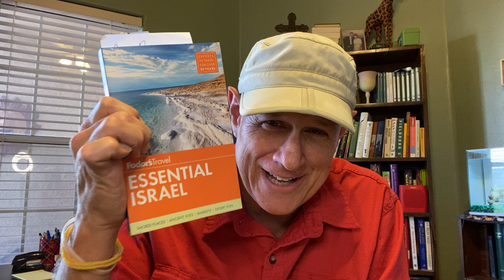Summer Midweek Moment - "Your Guide"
Pastor Andy Ross of Northminster Presbyterian Church in Tucson, AZ shares a message of hope and inspiration.

We gather to praise, pray, and seek God’s lessons for living our lives today!
Worship Schedule:
Livestream & In-Person
8:00am – Children’s message & praise band.
9:45am – Sanctuary choir quartet and pipe organ
11:30am - Arise Worship Service- multilingual expressions of worship with translation.

In-Person |  Wearing a mask on the NPC campus is optional but highly encouraged if you have not received the COVID19 vaccine.

LIVESTREAMS with chat, begin 10 minutes prior to the start time.
Stream on your favorite platform -